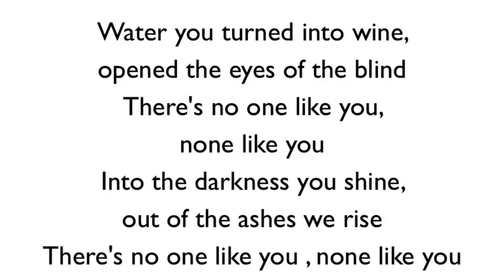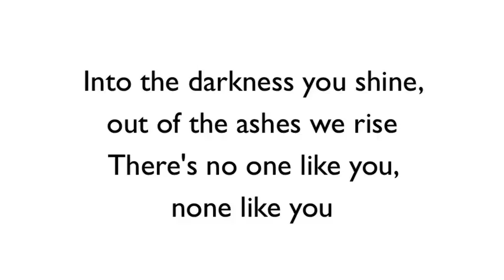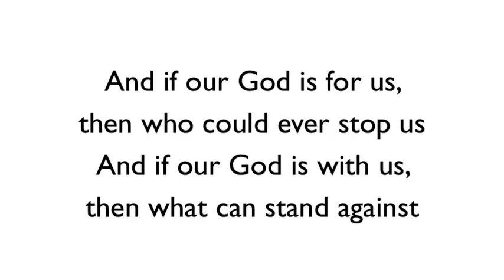Our God is Greater by Chris Tomlin (SPIN) - Instrumental/Lyrics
God Bless!